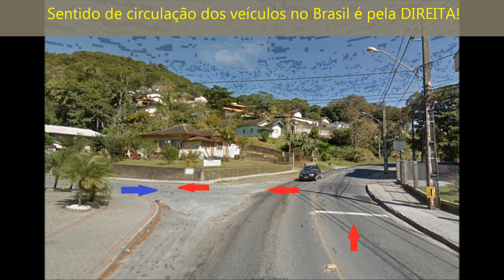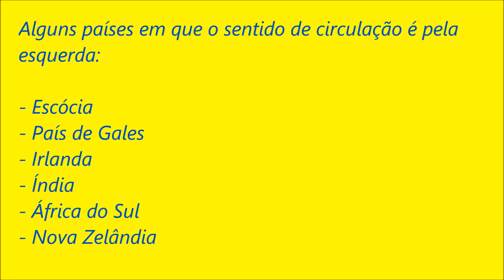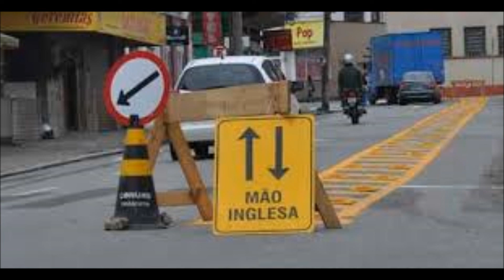Mão inglesa? Mão francesa? O que é isso?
Mão inglesa= no Brasil é quando os veículos circulam pelo lado esquerdo da via quando tem sinalização. Em outros países é quando o sentido de circulação é pelo lado esquerdo da via.
Mão francesa= veículos circulam pelo lado direito da via sempre